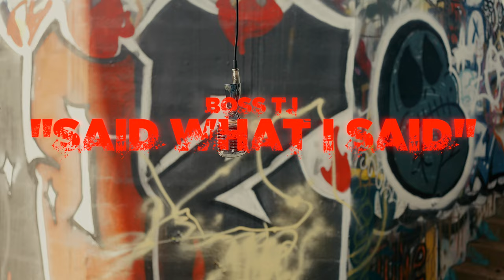Boss TJ - Said What I Said (Official Video) Shot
FOLLOW: Boss TJ